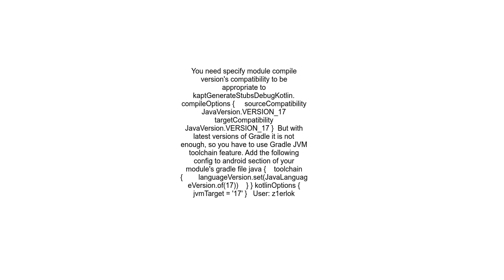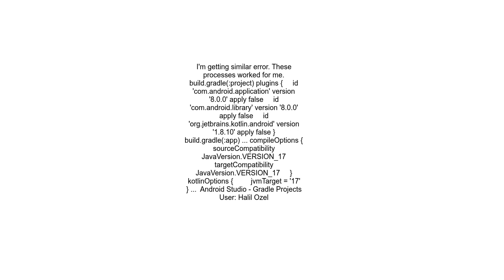build failed due to wrong jvm target